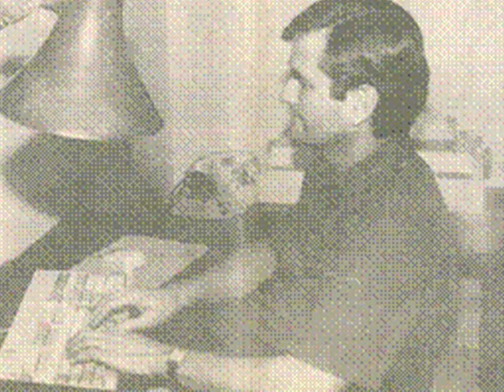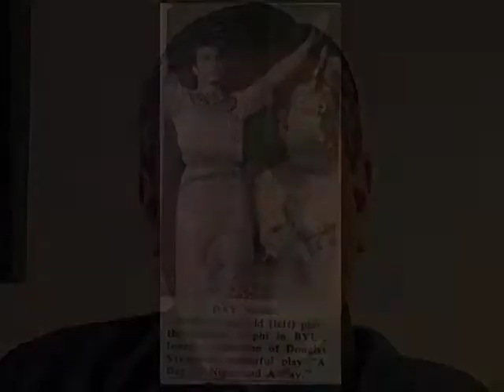Doug Stewart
Doug Stewart, the founder of Tuacahn Center for the Arts, and playwright of Saturday's Warrior, is interviewed in this segment by Barbara Hanks for SUN News.